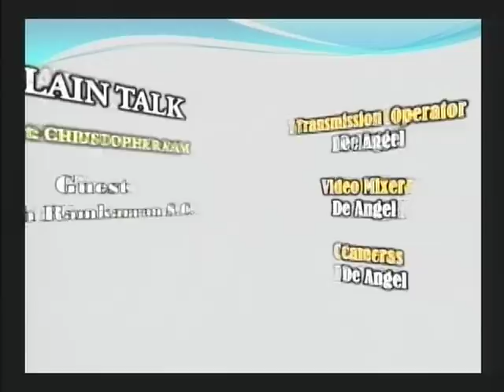Discussion with Ralph Ramkarran S.C. (December 20th, 2017)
Plain Talk

Host: Christopher Ram
Guest: Discussion with Ralph Ramkarran S.C.
Topic: Managing the Parliament
Air Date: December 20th, 2017